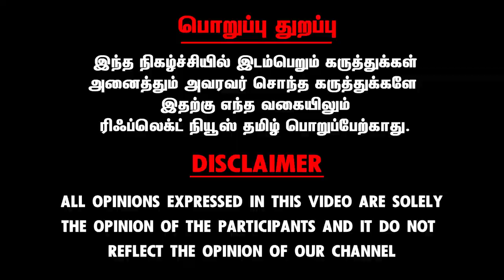ஒன்றிய அரசின் ஜனநாயக படுகொலை, திமுக அமைச்சர்களின் எதிர்காலம் என்ன? | உமாபதி நேர்காணல்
ஒன்றிய அரசின் ஜனநாயக படுகொலை, திமுக அமைச்சர்களின் வருங்காலம் என்ன? | உமாபதி நேர்காணல்

Smiley Trips